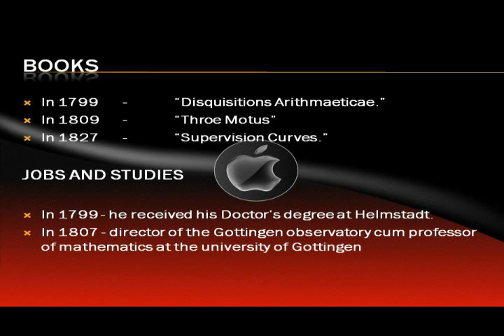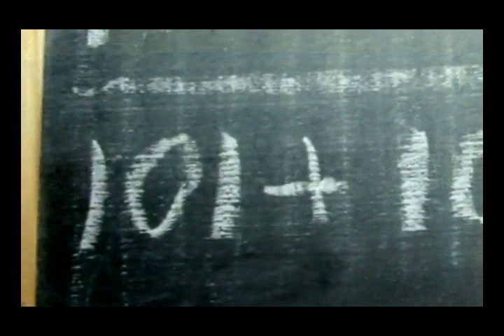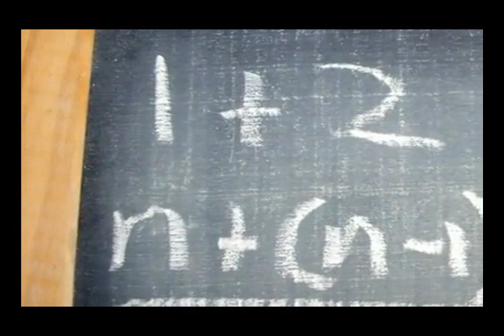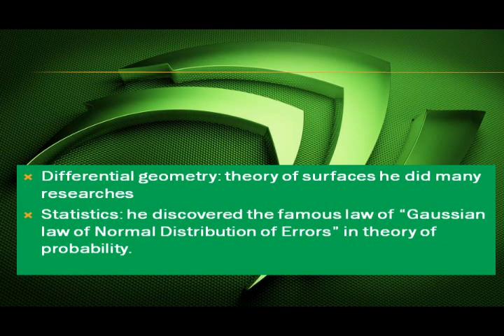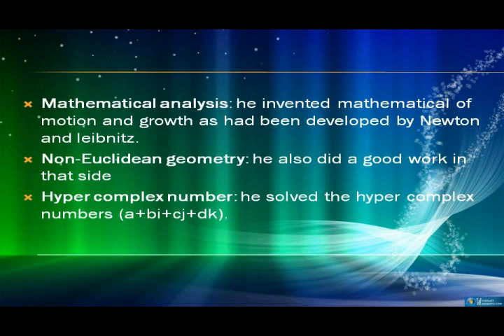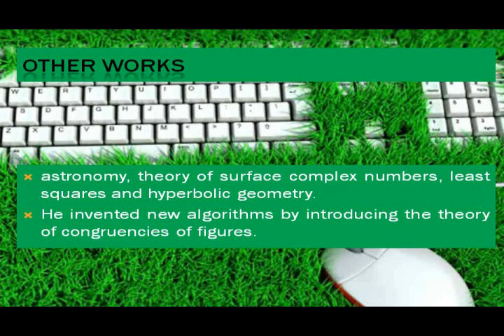GAUSS MATHEMATICAL CONTRIBUTIONS - THIYAGU SURIYA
The study and knowledge of the history of mathematics can promote the right perspective in understanding mathematical concepts and ideas which form the basis for mathematics learning. A lesson introduced according to the history of mathematics with suitable pictorial and blackboard illustrations will be instructive and interesting. This module describes about the contribution of Gauss in mathematics.